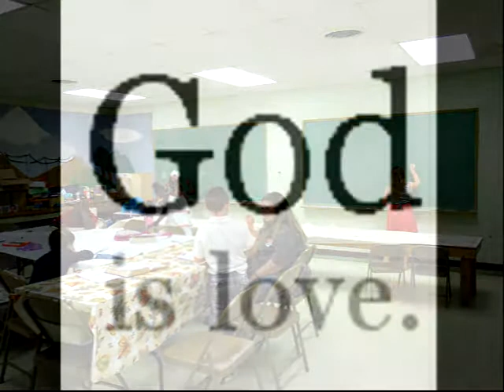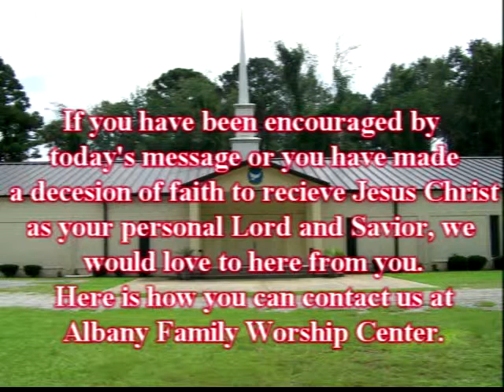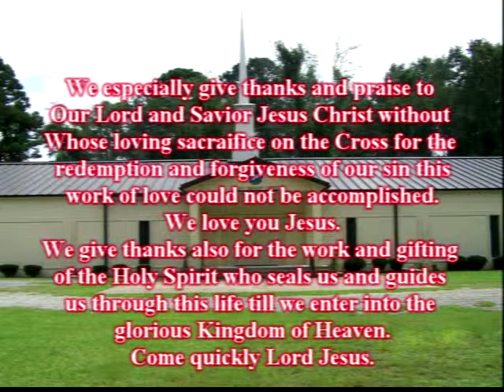Knowing Who You Are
If we are to face and defeat the attacks of satan and his demonic forces, we must know who we are in Christ Jesus. We must know our benefits of being a child of God and what we have gained through our relationship with Jesus.